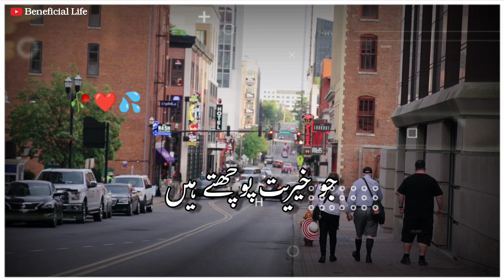जिंदगी में सब कुछ करना दर्द भरी शायरी व्हाट्सएप शायरी